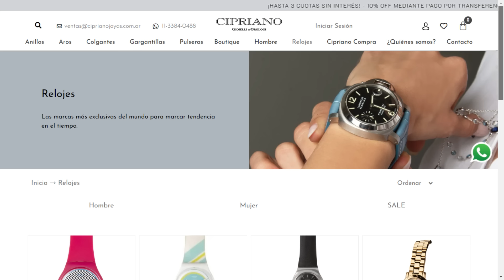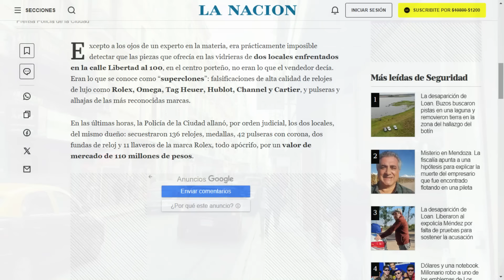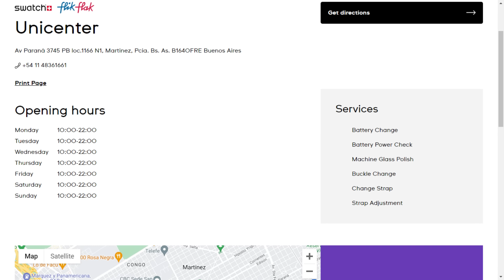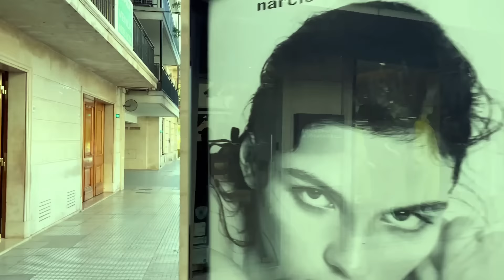Explorando os melhores lugares para comprar relógios em Buenos Aires.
Neste vídeo, vamos explorar os melhores lugares para comprar relógios em Buenos Aires, a vibrante capital da Argentina. Se você é um amante de relógios, a procura dos vintages, ou simplesmente está procurando por uma lembrança única, este vídeo é para você!

Passando pelas ruas e bairros mais famosos da cidade, você encontrará boutiques de marcas renomadas, onde poderá adquirir relógios de luxo dos mais prestigiados fabricantes do mundo.

Acompanhe-nos nesta incrível jornada pelos melhores lugares para comprar relógios em Buenos Aires. Descubra as opções que melhor se adequam ao seu estilo e orçamento, e leve para casa um pedaço desta cidade encantadora em seu pulso.

Capítulos:
0:00  - Saindo//Chegando
01:22 - Um pouco da história de Bs As.
02:41 - Recoleta - Alvear
04:12 - Patio Bullrich
04:57 - Calle Libertad
06:24 - San Telmo
07:03 - Swatch Offical Store
07:41 - Considerações